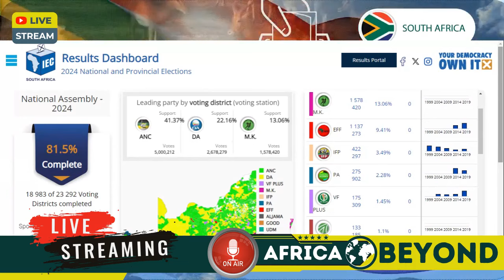South Africa RESULTS at 81% | ZUMA Takes Charge, Ramaphosa losing Ground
Zuma the King maker of the election, Ramaphosa aliies cry foul